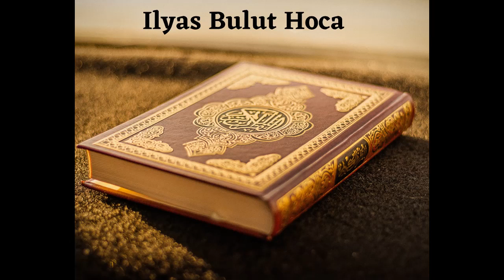213 B. Riyazüs Salihin Dersleri (Salihler Bahcesi) - Ustaadh Ilyas Bulut